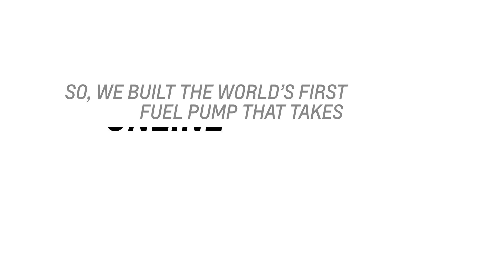Fueling Possibilities: The Positivity Pump in New Orleans | Chevrolet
Want to see how far positivity can take you? Watch a young musician from New Orleans get a jam session with jazz legend from the world's first fuel pump that turns positivity into once-in-a lifetime experiences.